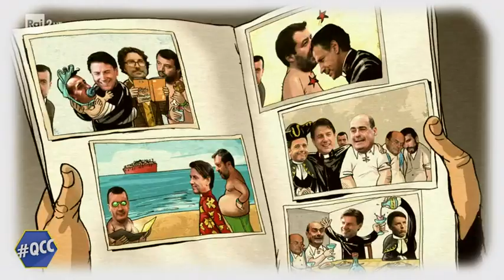Fazenda Italia episodio finale - Quelli che il calcio 07/02/2021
- La Fazenda che ci ha fatto innamorare, sognare, ridere ma anche piangere, termina la sua prima stagione.